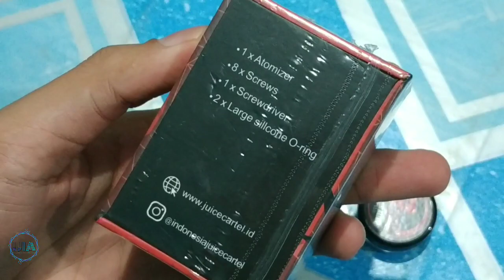Unboxing Rilla RDA 24MM by IJC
Rilla RDA 24MM by IJC

Colour :
Black
Red
Blue

Includes :
1 x Atomizer RDA Rilla 24mm
8 x screws
1 x screwdriver
2 xLarge silicon 0 Ring